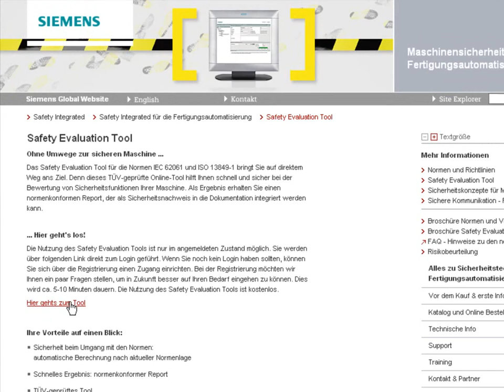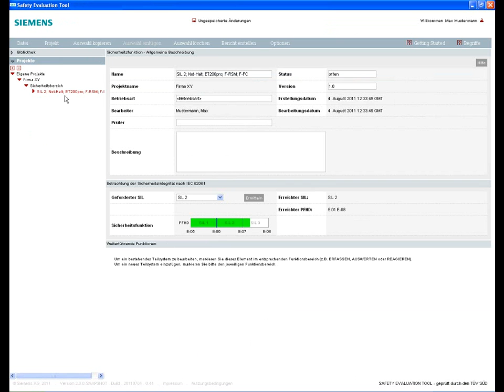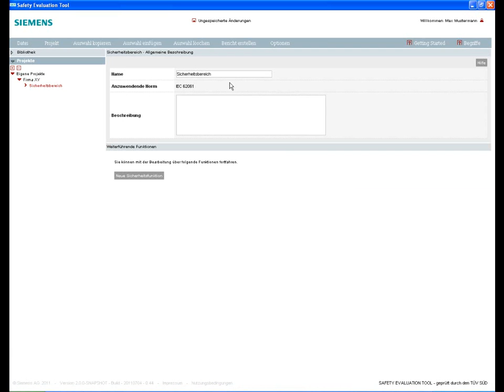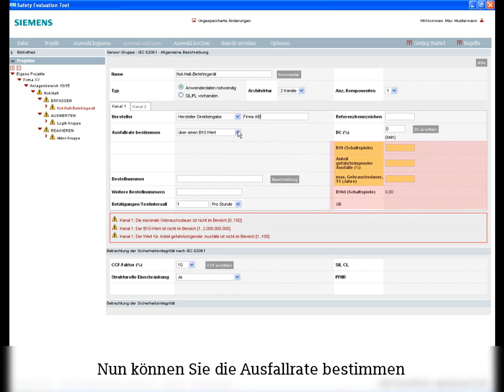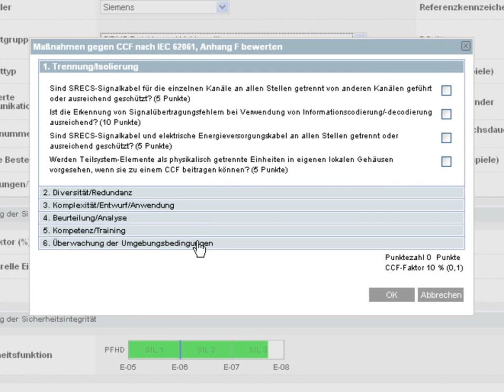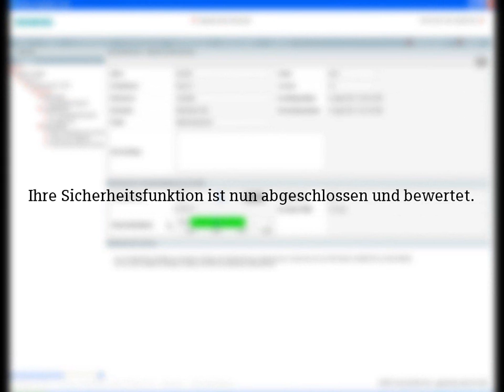Das Safety Evaluation Tool von SIEMENS hilft Ihnen bei der Bewertung von Sicherheitsfunktionen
Das TÜV-geprüfte Online-Tool führt den Anwender schrittweise von der Festlegung der Struktur des Sicherheitssystems, über die Auswahl der Komponenten zur Ermittlung der erreichten Sicherheitsintegrität gemäß ISO 13849-1 und IEC 62061. Hierbei unterstützen Sie auch die integrierten umfangreichen Bibliotheken.
Als Ergebnis erhält der Benutzer einen normenkonformen Report, der als Sicherheitsnachweis in die Dokumentation integriert werden kann.